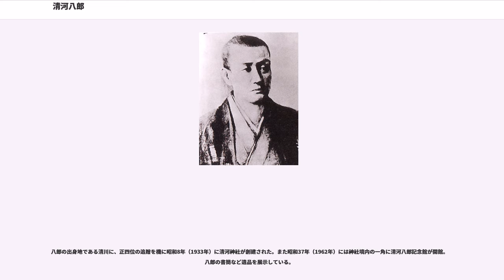清河八郎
清河 八郎（きよかわ はちろう、文政13年10月10日（1830年11月24日） - 文久3年4月13日（1863年5月30日））は、江戸時代末期（幕末）の庄内藩出身の志士。田中河内介とともに九州遊説をして尊王攘夷派の志士を京都に呼び寄せ、一方で浪士組を結成し新選組・新徴組への流れを作り、虎尾の会を率いて明治維新の火付け役となった。

幼名は元司、諱は正明、号は旦起、木鶏。本名は齋藤正明で、清川八郎と改名したのち、清河八郎を名乗った。山形県庄内町の清河神社に祭神として祀られている。位階は贈正四位。

出羽国田川郡清川村（現・山形県東田川郡庄内町）庄内藩郷士・齋藤豪寿の子。

天保14年（1843年）、清川関所役人の畑田安右衛門に師事し勉学に勤しむ。弘化3年（1846年）には後の天誅組総裁・藤本鉄石と会い親交を深めた。弘化4年（1847年）、江戸に出て古学派の東条一堂に師事する。才を認められ東条塾塾頭を命ぜられたが、固辞し安積艮斎に転塾。その傍ら、塾の同輩に誘われ、北辰一刀流の開祖・千葉周作の玄武館で剣を磨き免許皆伝を許され、江戸幕府の学問所である昌平黌に学んだ。その後、清河塾を開設するが、当時江戸市中で学問と剣術を一人で教える塾は清河塾だけであった。

安政2年（1855年）3月から9月にかけて、母親を連れて、清川村を出発。善光寺、名古屋、伊勢、奈良、京都、近江、大坂、宮島、岩国、天橋立、鎌倉、江戸、日光などをめぐる大旅行をする。その記録『西遊草』は、幕末の旅行事情を知るうえでは貴重な資料である。内容は各国の名士との出会いなどを中心に書かれているが、その性格からか辛辣で手厳しい批評が多い。

安政7年（1860年）に起こった桜田門外の変に強い衝撃を受け、倒幕・尊王攘夷の思想を強める。この事件を契機に、清河塾に憂国の士が集まりだす。その中には幕臣の山岡鉄太郎（鉄舟）・笠井伊蔵・松岡万、薩摩藩の伊牟田尚平・樋渡八兵衛・神田橋直助・益満休之助、同門であった安積五郎らがいる。また池田徳太郎・中村貞太郎・西川練造・村上俊五郎・石坂宗順などとも交わる。

同年、盟主として虎尾の会を結成。発起人は山岡鉄太郎ら15名。横浜外国人居留地を焼き討ちし、尊王攘夷の精神を鼓舞し、倒幕の計画を立てたが、この密計が幕府の知るところとなる。しかも文久元年（1861年）には罵詈雑言を浴びせてきた幕府の手先を斬り捨てたため、幕府に追われる立場となった。このとき、笠井・中村・西川らは捕縛され、後に獄死している。

倒幕運動を続けるため、京に潜伏したり諸国を回り、田中河内介に続いて九州遊説に入った。筑後国の水田天満宮に蟄居中の真木保臣の下にも滞在し、福岡藩士の平野国臣、小郡、肥後の尊皇攘夷派とも接触。その戦略は薩摩藩の率兵上京に期待を寄せるものであり、薩摩は立つと諸国を遊説したが、小松清廉は一切の言質を与えていない。『近世日本国民史』では京都に参集した尊皇攘夷派は、清河の空想的政局論により集められた一面があるとしている。

その後、山岡鉄舟らを通して松平春嶽（幕府政事総裁職）に急務三策（1. 攘夷の断行、2. 大赦の発令、3. 天下の英材の教育）を上書する。尊攘志士に手を焼いていた幕府はこれを採用し、松平忠敏のもとに浪士組結成が許可された（234名）。上手く幕府を出し抜いて、今度は佐幕派を京に集め出した。文久3年（1863年）2月23日、将軍・徳川家茂上洛の際、その前衛として浪士組を率い京へ出発。到着した夜に浪士を壬生の新徳寺に集め、本当の目的は将軍警護でなく尊王攘夷の先鋒にあると述べる。鵜殿鳩翁が浪士組隊士の殿内義雄・家里次郎の両名に、京に残留することを希望する者の取りまとめを依頼し、攘夷に反対した根岸友山・芹沢鴨・近藤勇・土方歳三らが残留、袂を分かった。翌日、200名の手勢を率い朝廷に建白書の上申を願い出で、幸運にも受理された。

このような浪士組の動静に不安を抱いた幕府は、浪士組を江戸へ呼び戻す。江戸に戻ったあと浪士組を動かそうとするが、京都で完全に幕府と対立していたため狙われていた。

同年4月13日、幕府の刺客、佐々木只三郎・窪田泉太郎など6名によって麻布赤羽橋（現麻布十番商店街そば）で首を討たれた。享年34。『女士道』（山岡英子　1903年）の記述によると首は石坂周造が取り戻し、山岡英子（山岡鉄舟の妻）が保管し伝通院に葬ったが後に...